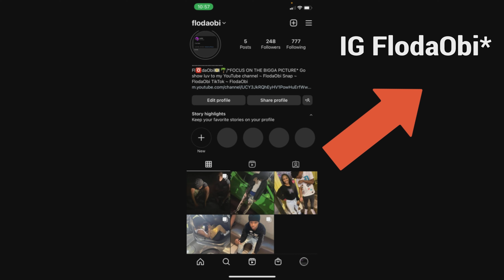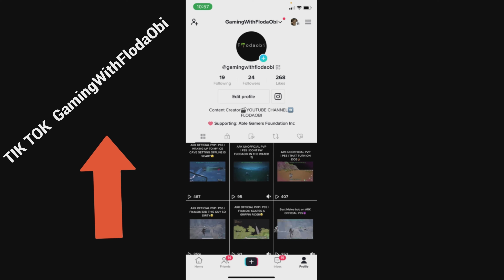SO... I Tried Playing Texas Chainsaw Massacre *AND THIS HAPPEN*